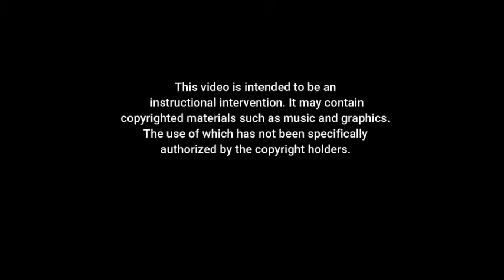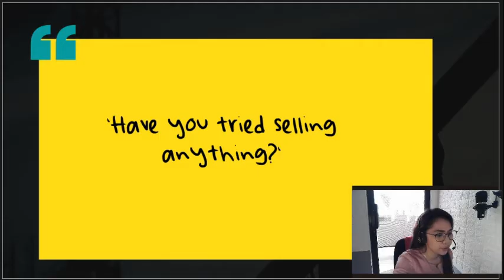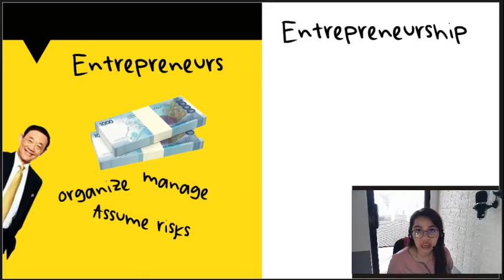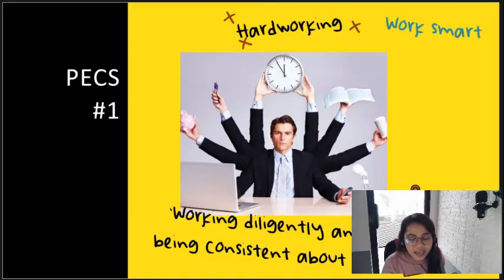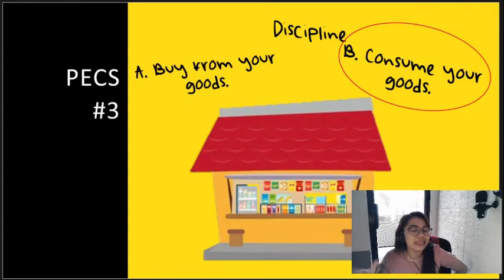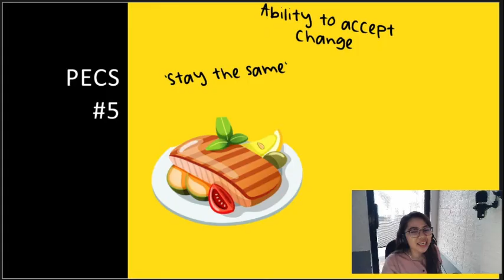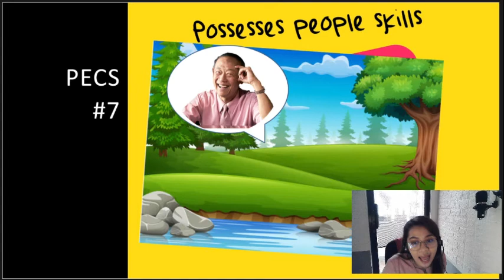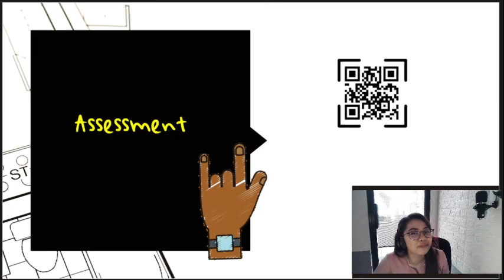PECS :Personal Entrepreneurial Competencies (Taglish Video Lesson)